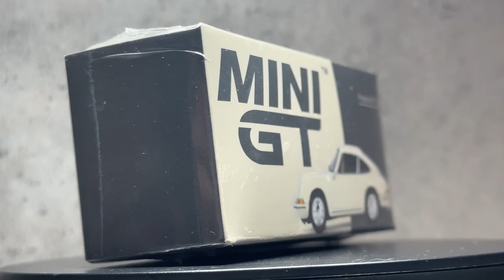1:64 Mini GT 保時捷 Porsche 901 1963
1:64 Mini GT 保時捷 Porsche 901 1963